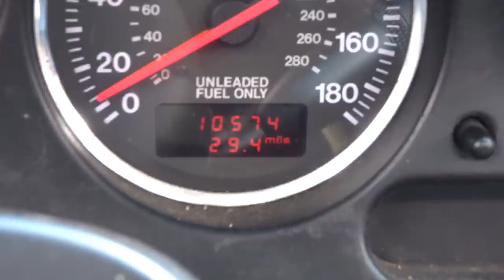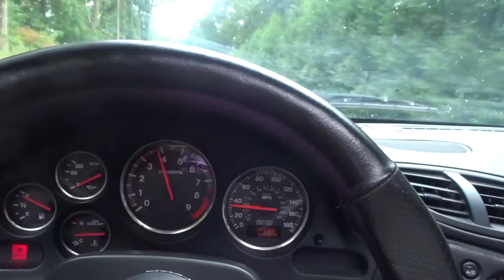Running Wedding Errands On Mike's 10,000 Mile Rx7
Chassis & Tittle States That The Car Has 10,000 miles But Its Been Through Hell  & Back